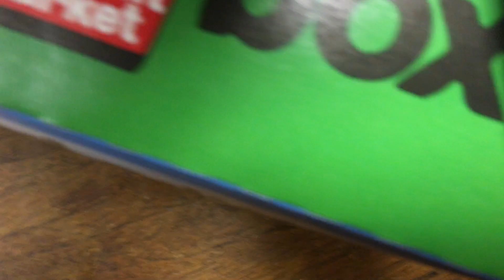MCDONALDS SCAMMED ME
I didn’t get an adult toy in my adult happy meal. I want my money back.